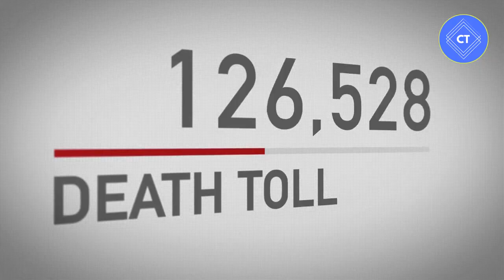5 most dangerous animals in the world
5 most dangerous animals in the world2023
nona geographic channel